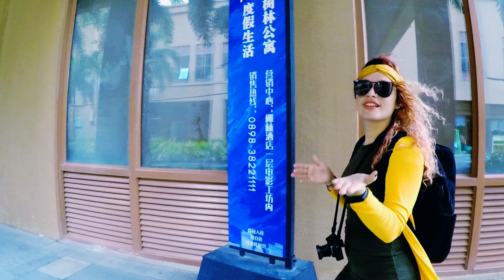PASAMOS LA TARDE EN LOS ALREDEDORES DEL HOTEL MANGROVE EN SANYA